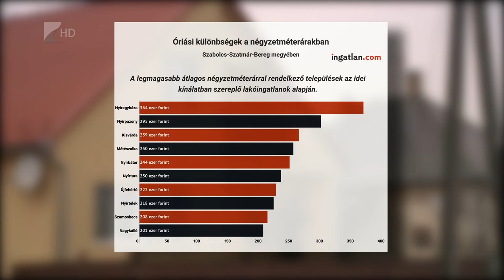Változó ingatlanárak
Akár harmincszoros különbség is lehet két megyei település ingatlanárai között egy friss felmérés szerint. Míg Újdombrádon csaknem 20 ezer forintos négyzetméter áron is lehet családi házat vásárolni, addig Nyíregyházán 400 ezer forintos áron is kínálnak ingatlant. Vannak népszerű vidéki települések is: például Nyírpazony, Nyírtura és Nyírtelek.